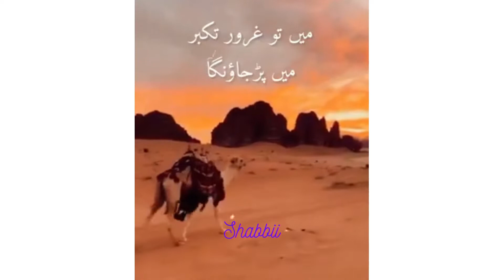Ya Namaz to Rasta ha Mera lya I Ya rasta na ho I ♥️ Islamic Status 💞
Ya Namaz to Rasta ha Mera lya I Ya rasta na ho I
Stay inspired(. ❛ ᴗ ❛.)
Stay safe(◕ᴗ◕✿)